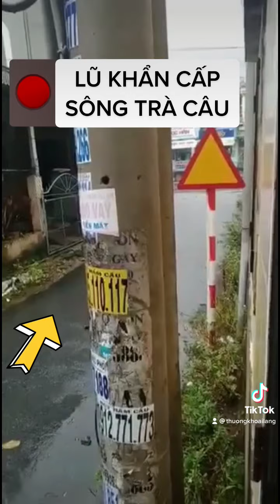KHỔ QUÁ LŨ NGẬP LÚT NHÀ VEN SÔNG TRÀ CÂU CÁN BỘ GIÚP DÂN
Lũ ven sông trà câu Quảng Ngãi.
Cán bôn địa phương chuyển đồ đạt giúp dân